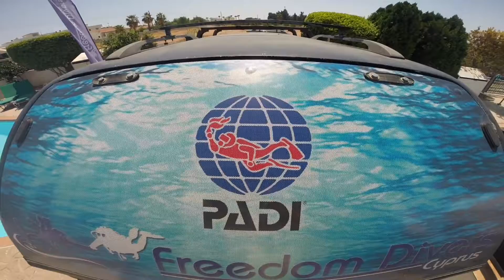Katie Discover Scuba Diving Aug ‘21